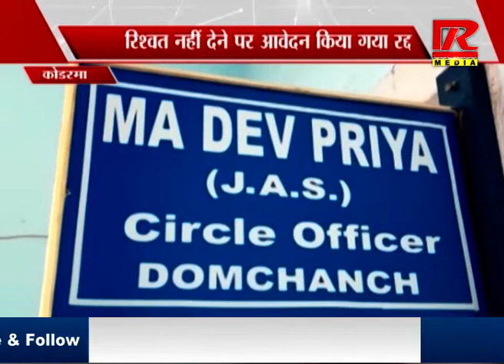JHARKHAND : कोडरमा, डोमचांच, जाति प्रमाण पत्र निर्गत करने के कर्मचारी ने घूस मांगे| रफ्तार मीडिया